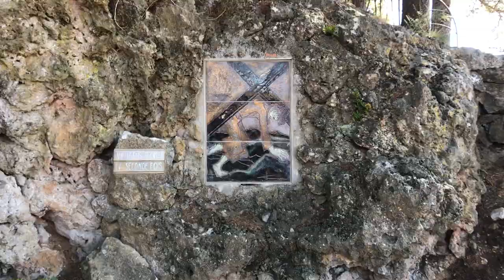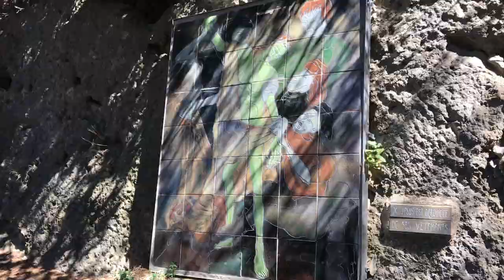AMPUS🌞 Magnifique village à découvrir - Visite des villages de France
Ampus est une commune française située dans le département du Var, en région Provence-Alpes-Côte d'Azur.

Ampus se trouve à 14 km de Draguignan, 8 km du village de Tourtour, 8 km de Châteaudouble, 14 km de Flayosc et 27 km de Bauduen (au bord du lac de Sainte-Croix et près des gorges du Verdon)

Les 14 stations du Chemin de Croix d’Ampus, incrustées dans le rocher et émaillées répondent à cette tradition. L’esprit contemporain de ces représentations est étonnant.

Installé à l’emplacement de l’ancien château seigneurial, le chemin de croix réalisé par Geoff Hindry ponctuera votre découverte du village d’Ampus en vous conduisant jusqu’à la grotte.

Liste de lecture Ardèche: Bourg-Saint-Andéol - Ardèche - Auvergne-Rhône-Alpes - YouTube

Liste de lecture Drôme :
La garde Adhémar - Drôme - Auvergne-Rhône-Alpes - YouTube

0:00 Intro
0:30 Ruelle de Ampus
0:44 Place du village à Ampus
1:14 Circuit de l’eau à Ampus
1:25 Lavoir du milieu à Ampus
1:39 Lavoir du haut à Ampus
1:56 Aqueduc de Ampus
2:43 Eglise de Ampus
3:00 Chemin de croix de Ampus